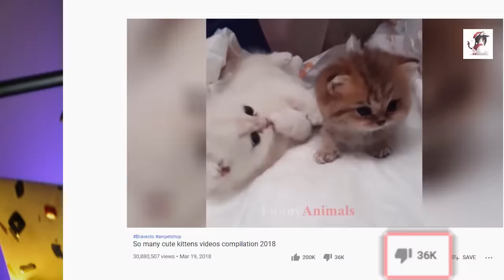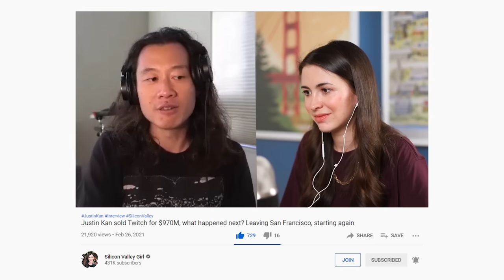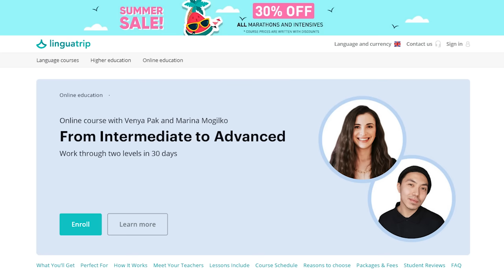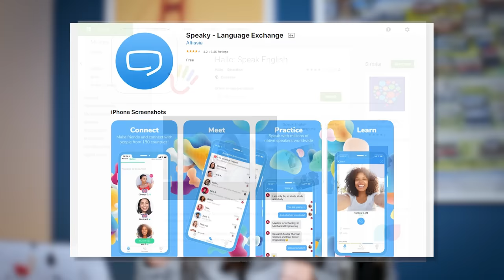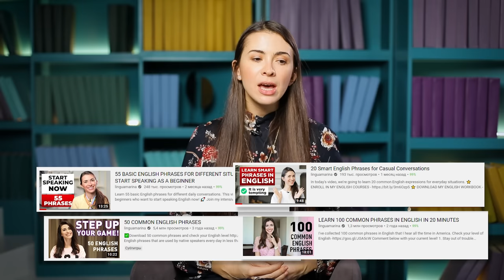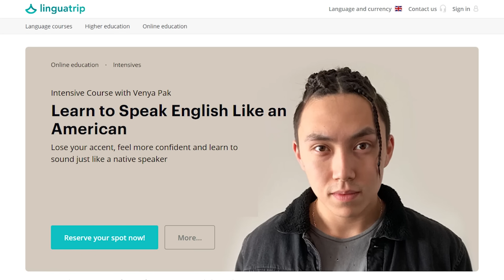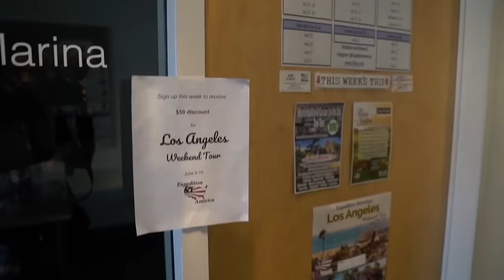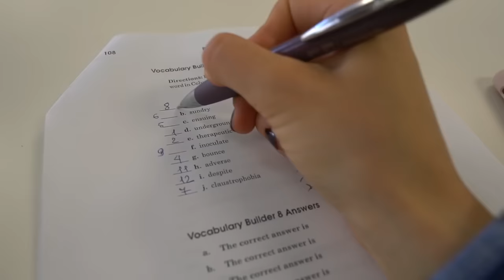I understand English, but I can't speak | Action plan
If you want to have an American accent, this course is for you

Most of you find speaking the most difficult part in learning English. So we decided, to create this long video talking about different aspects of speaking English.

00:00 In this video...
00:31 Let’s talk about our fears
02:18 Fear #1
The book I recommended: ‘The Courage to be Disliked’ by Fumitake Koga and Ichiro Kishimi
07:44 Fear #2
09:32 Fear #3
10:29 Fear #4
11:18 Tip #1
12:45 Tip #2
14:14 Tip #3
14:46 Tip #4
15:00 Tip #5
15:54 Do I forget words when I speak English?
16:40 Say this word in your language
17:45 Ask a person you are talking with to remind you of the word
What was that word?
What do you call it, sorry?
18:07 Rely on non-verbal communication
The interpretation of a message is
7% verbal,
38% vocal,
55% visual.
Gesticulate, use your acting skills, and make sounds to show what you mean.
19:20 Stop and paraphrase the whole phrase
Use easier words
20:50 Come up with words yourself
21:22 Learn synonyms
21:51 Use a dictionary that explains words in English
22:26 8 ways to practice English every day
23:04 Go to museums, look for lost tourists, and help them
25:04 Find and contact the British council or U.S. Embassy & Consulates in your city
26:39 Join clubs and communities for English speakers
27:45 From Intermediate to Advanced
28:59 Find events on
30:17 Join IELTS and TOEFL groups on Facebook or WhatsApp
32:02 Take a language course
32:51 Call American companies
33:28 Find a speaking partner on my Instagram - linguamarina
34:17 A question for you
34:32 How to improve your speaking skills
35:42 Have a cheat sheet
37:00 Chat with Siri/Alexa/Google Assistant
37:34 Talk to yourself
38:21 Use the imitation technique
39:27 Start thinking in English
41:30 I understand English but I can’t speak
42:02 Tip #1
42:34 Tip #2
43:58 Tip #3
45:16 Take an offline language course
47:37 Don’t overcomplicate
48:04 Have a clear call to action
49:20 What’s it like to be a language student